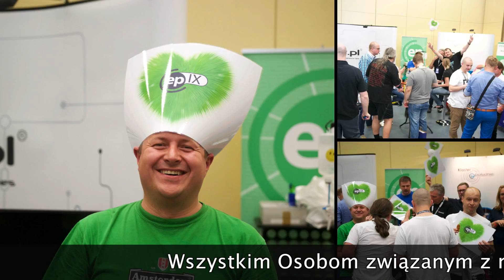2016-10-18 Dzień Łącznościowca